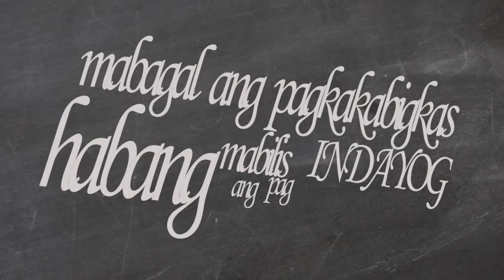XIII - Purgatoryo Lyric Video